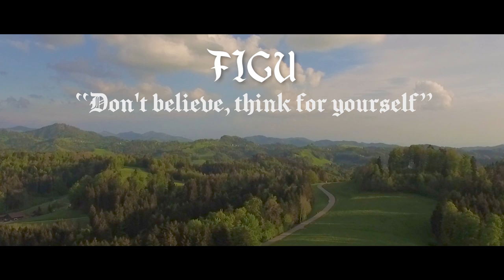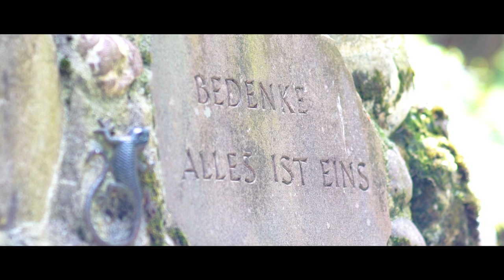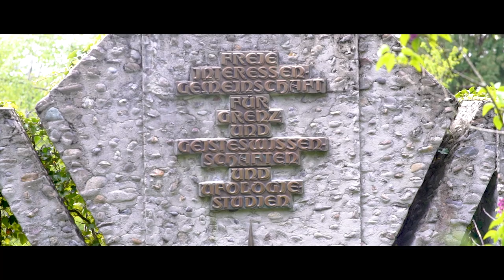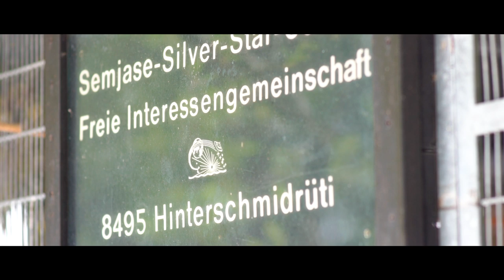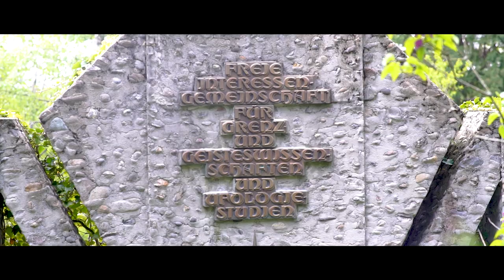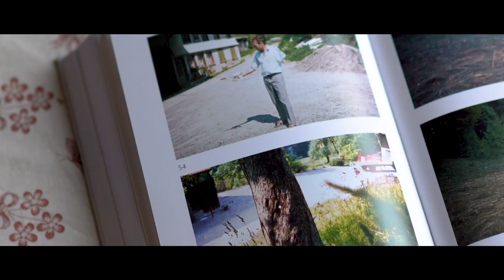FIGU Documentary | Don't believe, think for yourself (2019)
Someone once called the endeavour of Billy (Eduard Albert) Meier and the FIGU (Freie Interessengemeinschaft für Grenz- und Geisteswissen- schaften und Ufologiestudien) The silent revolution of truth. In this documentary you can learn about the FIGU and what the spiritual teaching is about. Passive members from all over the world were interviewed as wel as Coregroup member Christian Frehner.

FIGU documentary: "Don't believe, think for yourself."

Directed, shot and edited by: Maarten de Penning

Corrections:
16:26: *Billy’s
16:35: *That is the most important thing for advising people how to learn.
16:43: *That’s why we are selling Billy’s books to the Japanese people. I am very happy that they can learn if they want to.